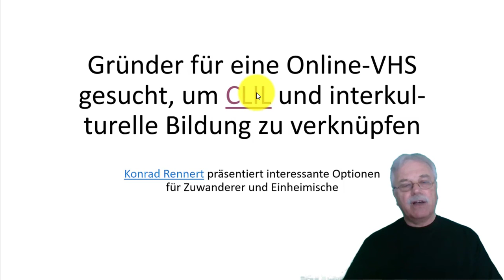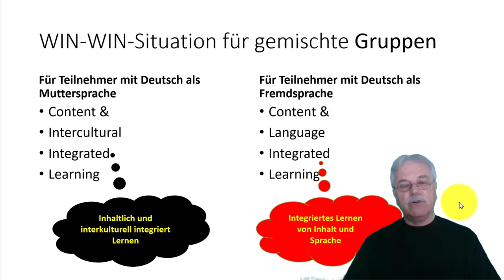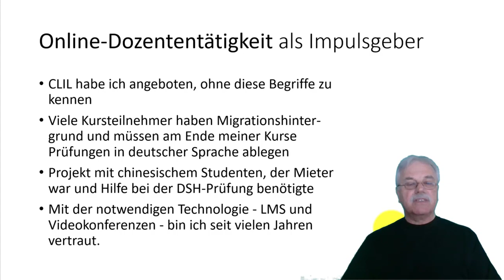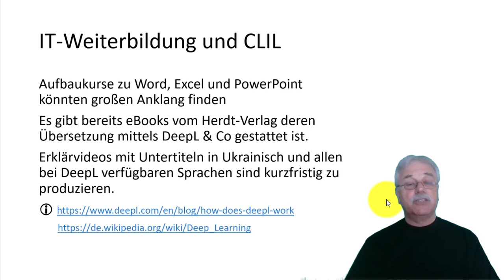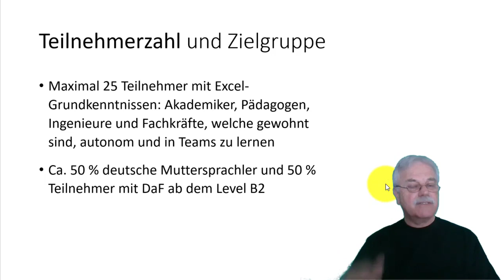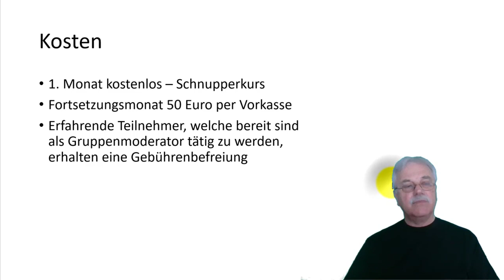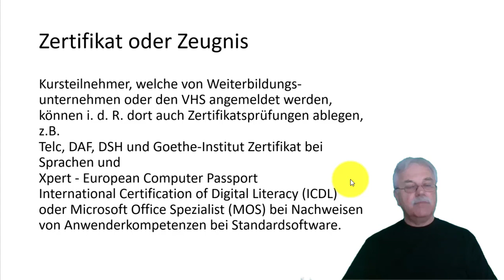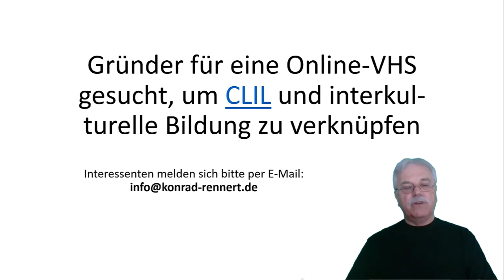Gründer für eine Online VHS mit CLIL-Prinzipien gesucht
Derzeit kommt eine hohe Zahl von qualifizierten Flüchtlingen aus der Ukraine in unser Land. Wenn Sie hier in anspruchsvollen und gut bezahlten Berufen arbeiten möchten, benötigen sie Sprachkenntnisse auf hohem Niveau. Dazu brauchen Sie Sprachkontakte mit deutschen Muttersprachlern. Diese Kontakte könnten von einer Online-VHS für den gesamten Sprachraum gefördert werden, wenn man für alle VHS-Kursteilnehmer eine WIN-WIN-Situation herstellt. Ich bin seit Jahrzehnten IT-Trainer und seit 6 Jahren Online-Dozent bei einem Karlsruher Bildungsunternehmen. Details finden Sie auf meinem Profil Viele meiner Kursteilnehmer sprechen Deutsch als Fremdsprache. Meistens würde ich deren Sprachqualifikationen dem Level B2 oder C1 des GER zuordnen. In meinen Kursen müssen alle Teilnehmer regelmäßig schriftliche Prüfungen ablegen, d.h. sie erhalten Multiple-Choice-Fragen. Die DaF-Teilnehmer sind im Nachteil, weil sie länger brauchen, um die Fragen zu verstehen und um die richtigen Antworten auswählen zu können. Diese Nachteile werden geringer, je länger die Teilnehmer im Kurs sind und sie in der Gruppenarbeit mit Teilnehmern zusammenarbeiten, welche Deutsch als Muttersprache sprechen. Bei meinen IT-Kursen steht der Erwerb des Computerführerscheins im Fokus. Ich bin weder Deutschlehrer noch studierter Pädagoge. Ich habe bemerkt, dass die zugewanderten Teilnehmer gern meine zahlreichen Erklärvideos nutzen, um den Stoff zu wiederholen, den sie wegen unzureichender Deutschkenntnisse bei meinen Fachvorträgen noch nicht voll verstanden haben. Deshalb habe ich jetzt begonnen, den Videos Untertitel in allen gängigen Sprachen hinzuzufügen. Die automatische Transkription von YouTube korrigiere ich manuell. Dann lasse ich sie von DeepL übersetzen und füge sie dem Video hinzu. Als Unterrichtsmaterialien nutzen wir E-Books. Das ermöglicht, dass Passagen innerhalb von Sekunden mittels KI-basierender Übersetzer bereit gestellt werden können. Die DaF-Teilnehmer bestätigten mir am Ende der Weiterbildungen, dass der Kurs und die Gruppenarbeit mit Muttersprachlern viel zur Verbesserung ihrer Kommunikation in Deutsch beigetragen haben.
Generell könnte man qualifizierte Zuwanderer und Deutsche Teilnehmer mit ähnlichen Qualifikationen in einer Online-VHS zusammenbringen, um gemeinsame und fächerübergreifende Weiterbildung durchzuführen. Weil der gesamte Sprachraum angesprochen wird, ist es wahrscheinlich, dass man auch bei speziellen Themen genügend Interessenten findet. Für die zugewanderte Teilnehmer wäre das dann FüDaF und CLILiG. Für die deutsche Muttersprachler wäre das neben dem Hauptthema auch interkulturelle Weiterbildung. Ich könnte mir da z.B. Fortgeschrittenenkurse zum Thema Textverarbeitung, Tabellenkalkulation und Präsentation vorstellen, an dem deutsche und ukrainische Pädagogen teilnehmen.